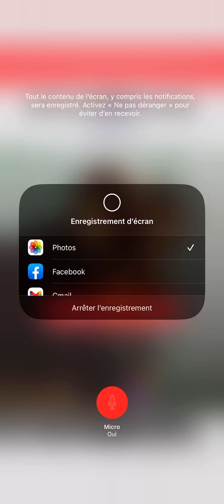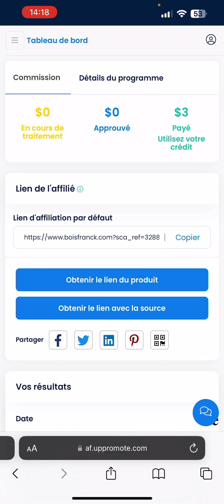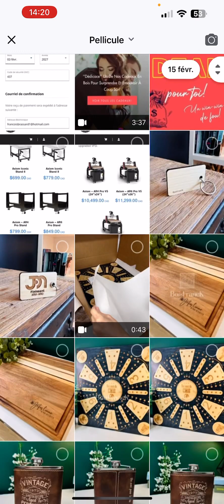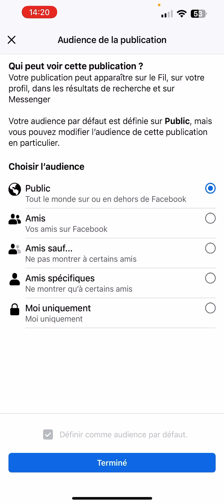Comment partager ton lien d’ambassadeur sur Facebook